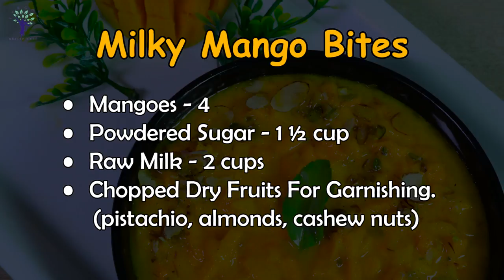Milky Mango Bites Recipe | मिल्की मानगो बाइट्स | How to make Milky Mango Bites | Satvik Rasoi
Milky Mango Bites is a cool and tempting fruit drink prepared by ripe mango pieces, milk and sugar. It is an ideal refreshing drink for the  and humid summer season by lowering the body temperature.

Chef - Surbhi Hedulkar